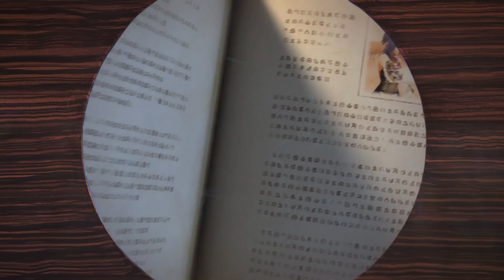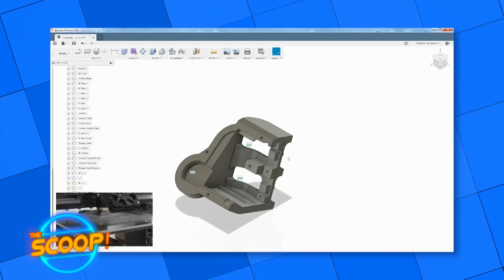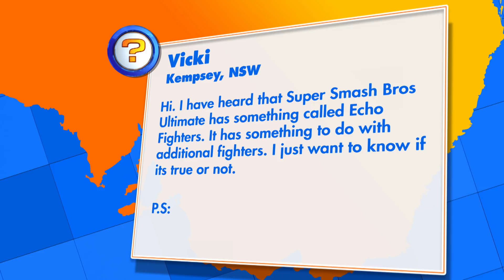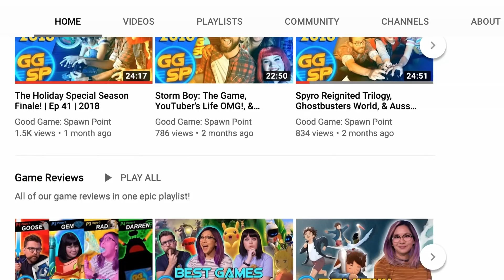GGSP Is Back! We Review Kingdom Hearts 3 & You Review Gang Beasts! | Ep 1 | 2019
GGSP returns for 2019! We kick things off with a review of the hugely anticipated epic adventure Kingdom Hearts 3, plus we see what a few of you Spawnlings thought of Gang Beasts in You Review! Also DARREN’s taken over The Scoop and brought a trusty canine companion along for some help!

-- MORE GGSP --